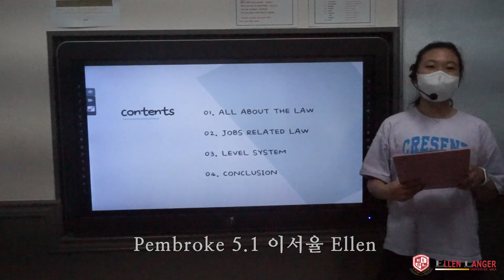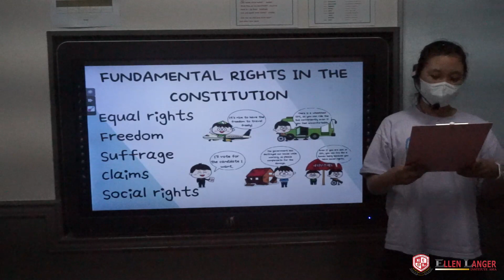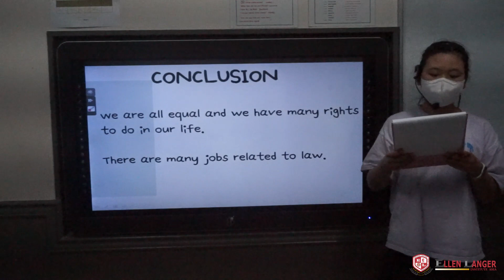Pembroke 5 이서율 Ellen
2023년 봄학기 Creative Project 수업의 발표 영상입니다. 이번 학기에도 열심히 준비한 우리 친구들을 응원합니다!